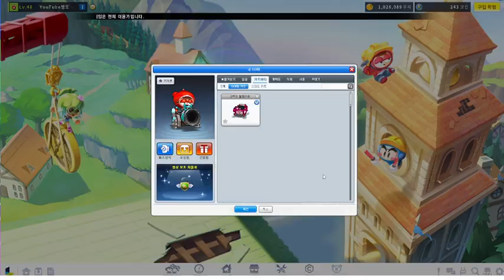카트라이더 아이템 팀배틀